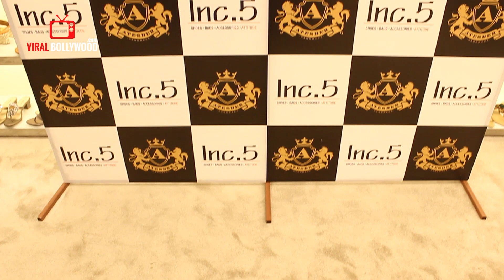Sagarika Ghatge At Inc.5 Stores In Phoenix Market City | Shoes, Bags, Accessories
Watch Sagarika Ghatge At Inc.5 Stores In Phoenix Market City | Shoes, Bags, Accessories